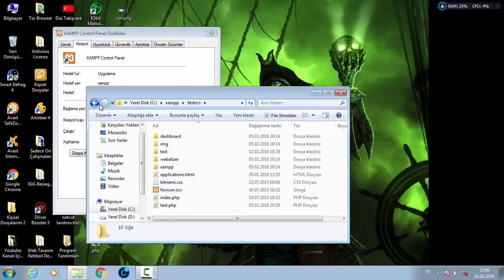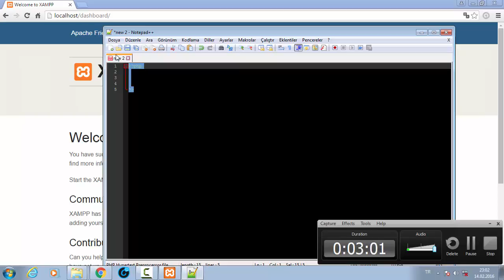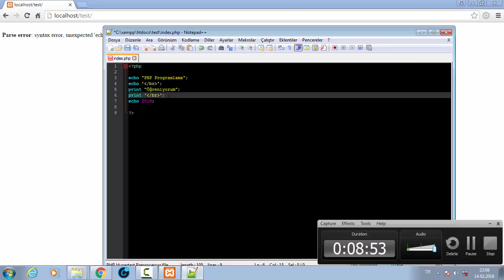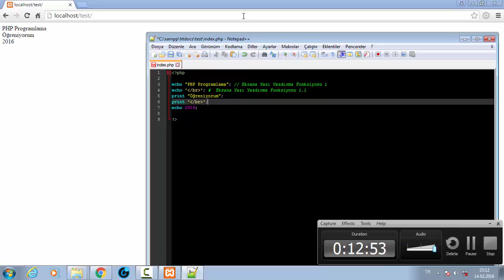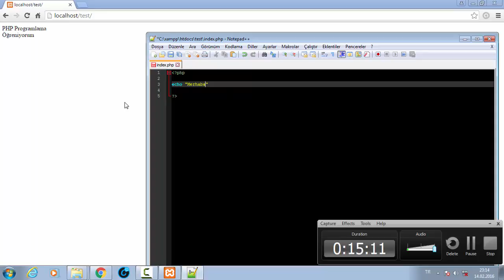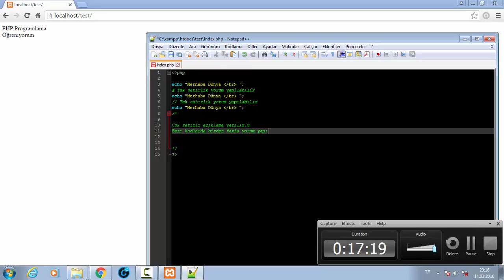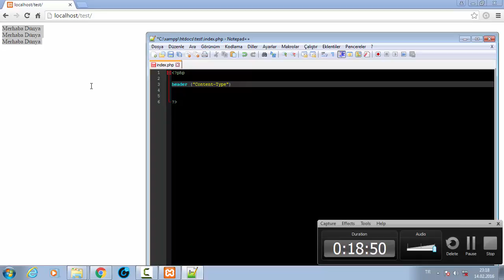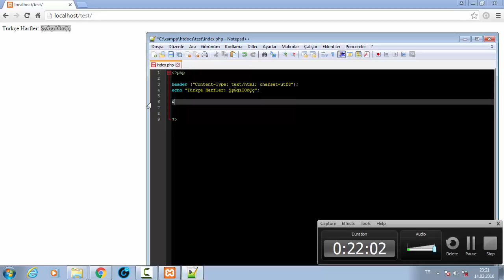PHP Dersleri - Ders 2 Merhaba Dünya ve Yorum Satırları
NOT: Yeni bir blog açtım ve aynı şekilde strong coder blogunu tekrar düzenliyorum bu yüzden videolarda bu hafta aksama oldu.

Bu dersimde php kodlamaya giriş yaptık ekrana merhaba dünya yazdırdıktan sonra yorum satırlarını gördük.